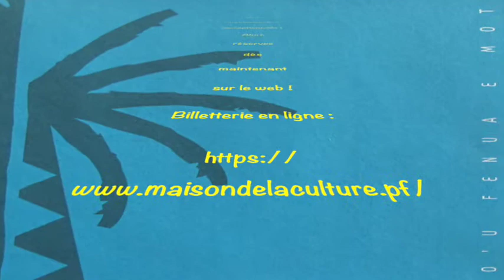Ned Choquitto Bande annonce TFTN 20 octobre 2017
Bande annonce de la représentation du 20 octobre 2017 du spectacle "Ned Choquitto ou l'autre Don Quichotte".
Soutenez le théâtre polynésien : partagez ce clip le plus largement possible dès maintenant !